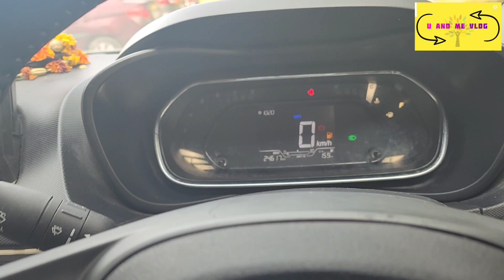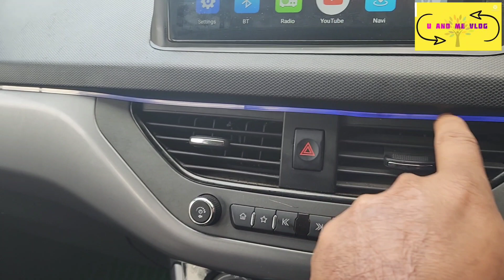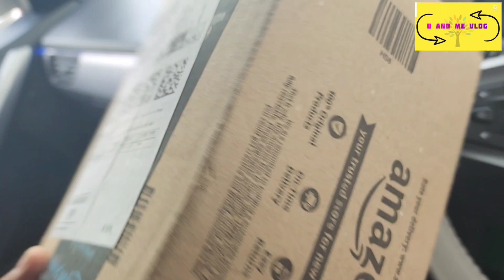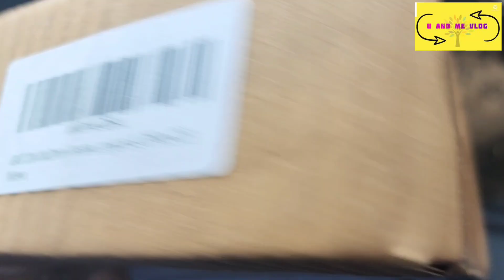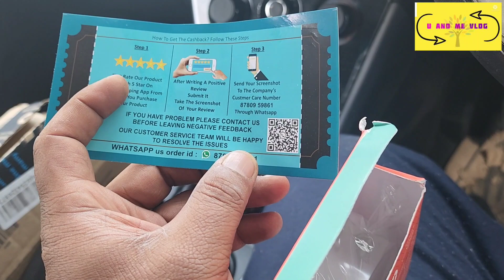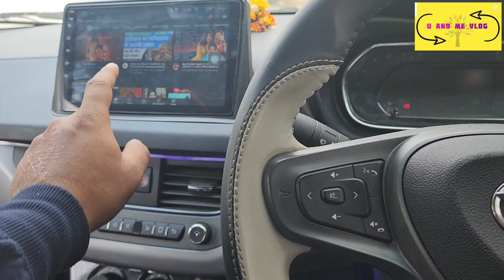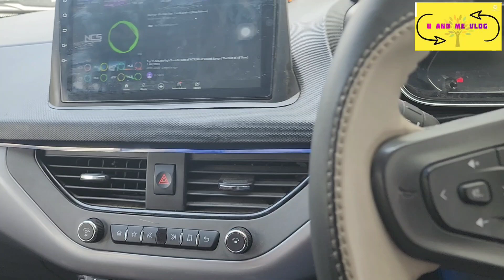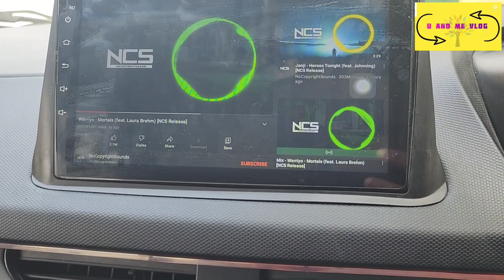Car Accessories for Tata Nexon Armrest 2023 | Magnet | Crosslink Wheels System QnA | Karol Bagh Scam